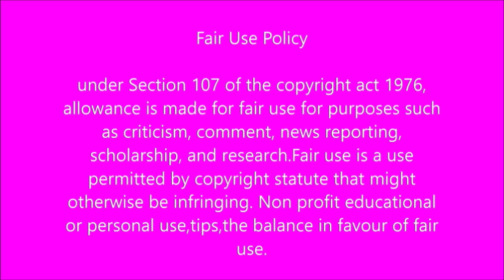The EFF member who is supporting Jacob Zuma said he will not tolerate this, never...